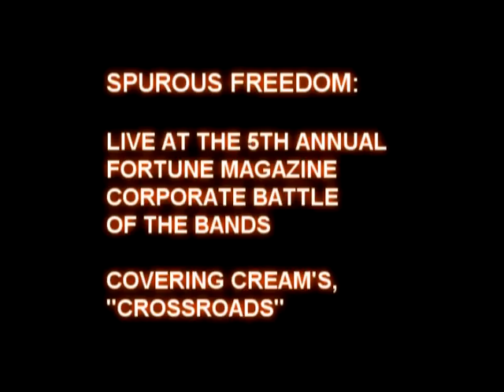CROSSROADS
Spurious Freedom: Live at the 2005 5th Annual Fortune Magazine Corporate Battle of the Bands.  Covering Cream's, "Crossroads"